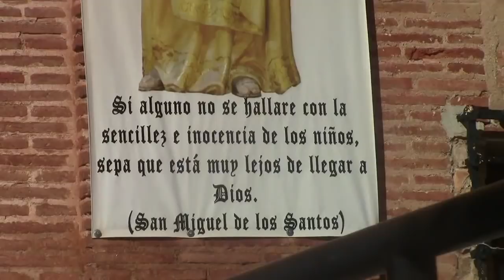Superdotados.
Nacer superdotados quizá no es solo de unos pocos. Tanto escritos religiosos y filosóficos, como investigaciones científicas y pseudocientíficas, corroboran que de que somos niños tenemos un don o poder que perdemos de que crecemos.